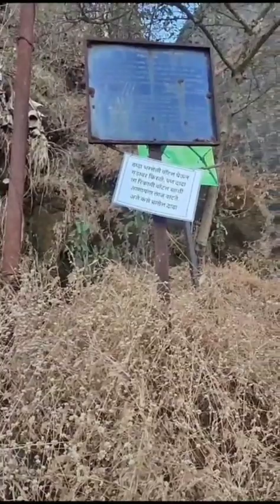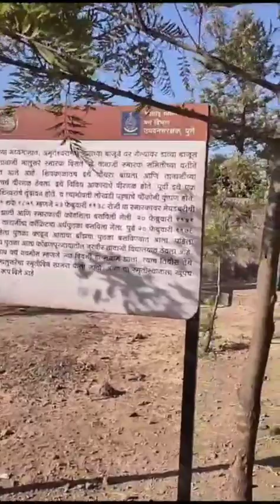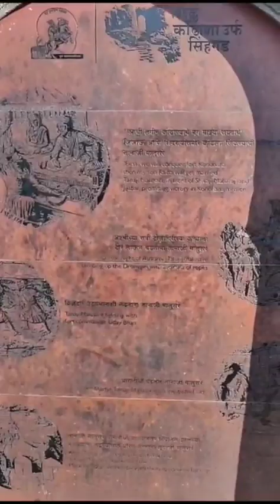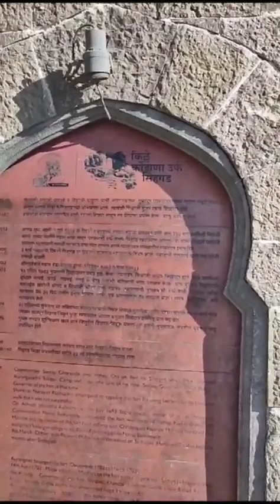Our journey of Shinghalgarh fort of shri Tanaji Maharaj.Moral values#youtube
Views kaise badhayen
Moral Values
videos
Views kaise badhayen